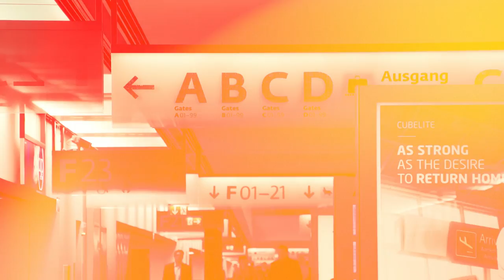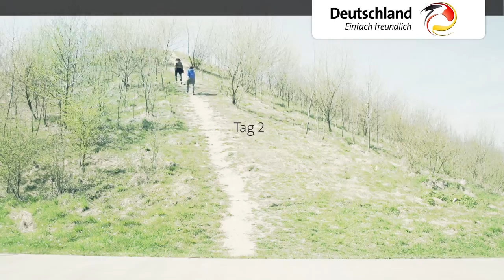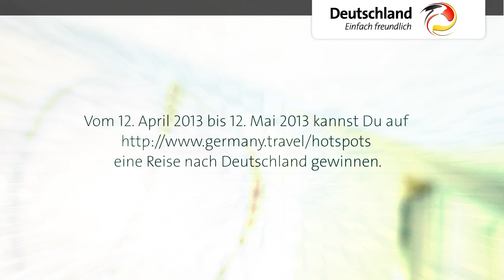Karl und Ranya im Ruhrgebiet, 19.-21. April 2013, Wochenende